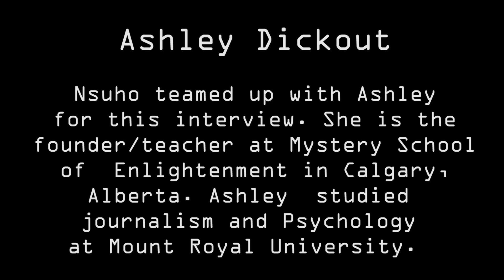Jonny Enoch's Interview on alien disclosure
Sebastien Martin, founder of Nsuho and Ashley Dickout of Omniversal News Network,  teamed up to interview various speakers at the Architects of the New Paradigm Conference in Vancouver that occurred June 30th. Jonny is a new Canadian lecturer and author, specializing in the realm of esoteric, symbolism, ancient history, UFO research and much more. This was a passionate and refreshing interview for Open Timelines.